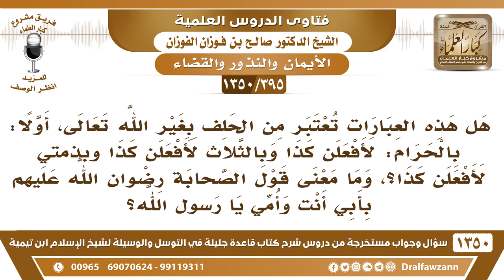[395 /1350] هل هذه العبارات تعتبر من الحلف بغير الله تعالى (بالحرام - بالثلاث - بذمتي) لأفعلن كذا..؟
-[395 /1350] السؤال: هل هذه العبارات تعتبر من الحلف بغير الله تعالى، أولًا: بالحرام: لأفعلن كذا وبالثلاث لأفعلن كذا وبذمتي لأفعلن كذا؟، وما معنى قول الصحابة رضوان الله عليهم بأبي أنت وأمي يا رسول الله؟
 الجواب: نعم بالحرام هذا حلف، حلف بغير الله؛ لأن الباء باء القسم.
 وبالثلاث لأفعلن كذا؟
 ثلاث! نعم يعني الطلاق قصده، ما يجوز هذا الكلام هذا، لا يجوز الحلف بغير الله.
 وبذمتي لأفعلن كذا؟
 كله لا يجوز؛ لأنه حلف بغير الله عز وجل .
 وما معنى قول الصحابة رِضْوَانُ اللهِ عَلَيْهِم بأبي أنت وأمي يا رسول الله؟
 هذا فداء ما هو قسم، هذا فداء، أفديك بأبي وأمي.
للاشتراك في قناة الشيخ صالح الفوزان
أسئلة وأجوبة من شرح قاعدة جليلة ( 1350 ) مقطع

للاستفسار والإقتراحات والدعم
رئيس الفريق
لمشروع كبار العلماء